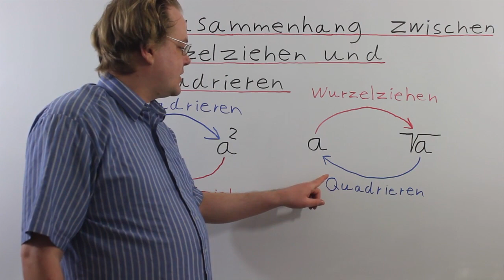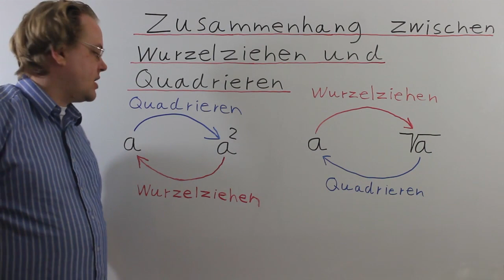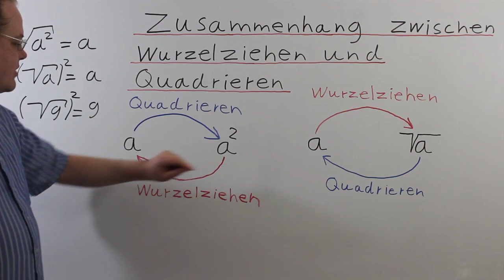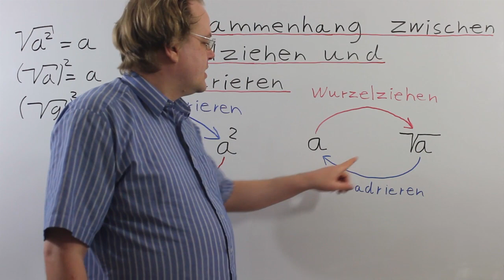Zusammenhang Zwischen Wurzelziehen Und Quadrieren 8. Klasse